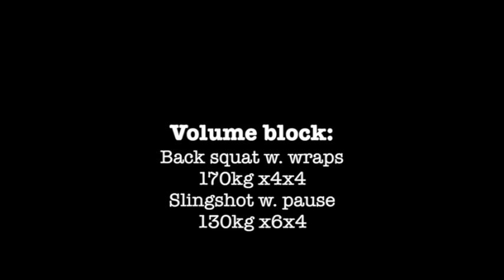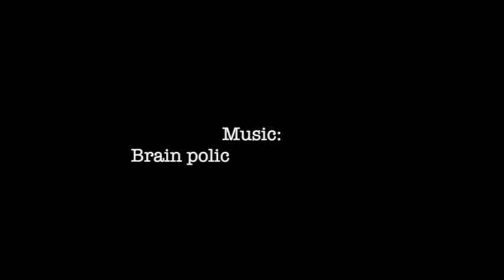Back squat w. wraps 170kg - Slingshot w. pause 130kg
Bw: 94kg

Volume block.. Benches could have been better, not enjoying the hip movement particularly..